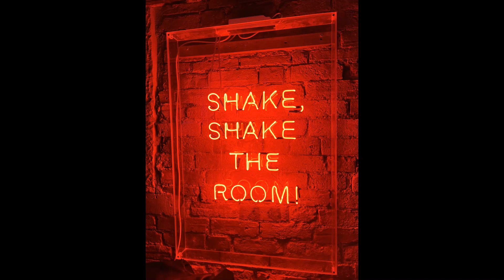DJ Scottie - Dimensions & HOD - The Early Xmas Party Set @ Brooklyn Social, Northampton 18-11-2023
Ham - Good In Da Neighbourhood
Kev Energy - Crazy Styles (remix)
Scott Brown - Like an angel
Breeze & Styles - Oxygen
Kev Energy - Take Me Up (remix)
Breeze & Styles - You're Shining
Dougal & Gammer - Fires In The Sky
Q Tex - Power of Love 2000
Darren Styles - Getting Better

MP3 download available below